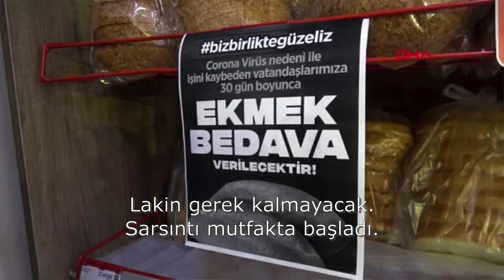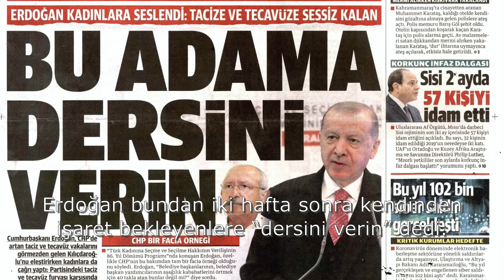Erdoğan mevcut rejimi vazgeçilmez biçimde oturtmaya çalışıyor | Tarık Toros | Analiz | 7 Aralık 2020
7 Aralık 2020
Analiz

• Erdoğan seçime gidemez!
Köşeye sıkıştığında ne yapacağını kestirmek zor.
• Türkiye, son 7 senedir istikrarlı biçimde fakirleşiyor.
2013 yılında kişi başı yıllık milli gelir zirvedeydi: 12 bin 500 dolar
Milli gelir, sonraki her sene azalarak geldi.
IMF öngörüsüne göre 2020 için “7 bin 700 dolar” bekleniyor.
• Ülkenin önündeki büyük bir tehlike var:
Erdoğan, mevcut rejimi vazgeçilmez biçimde oturtmaya çalışıyor.